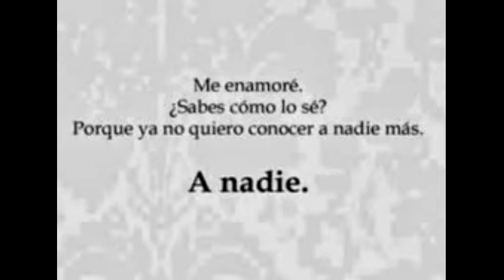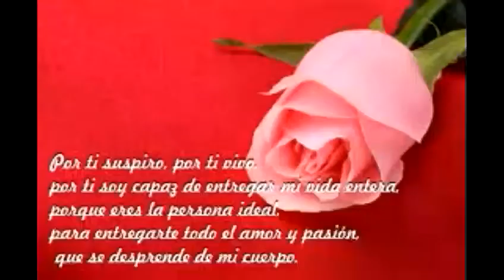CUANDO EL AMOR ES MAS QUE LA DISTANCIA ♡♡♥♥°°°